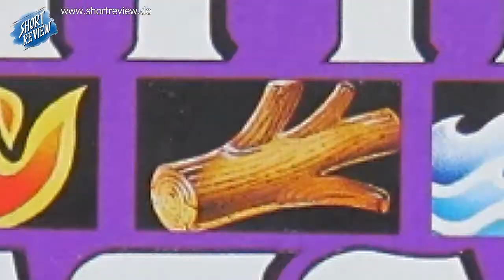Battle Beasts - My Beasts: Blue Eagle - Transformers G1 (SHORTREVIEW Re-View)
Im SHORTREVIEW RE-VIEW: BATTLE BEASTS - MY BEASTS zeige ich eine BATTLE BEASTS Figur aus meiner Sammlung. Viel Spaß!

BATTLE BEASTS, auch bekannt unter LASER BEASTS, SHADOW WARRIOR und BEASTFORMERS.

SHORTREVIEW RE-VIEW ist nicht nur Review, eine Betrachtung auch ein Rückblick. Dabei werden einige spannende Fakten, Geheimnisse und Veränderungen gezeigt, die bestimmt nicht jeder kennt.

SHORTREVIEW